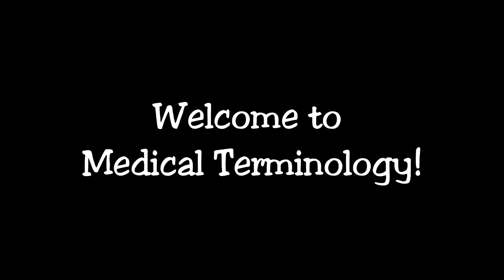My Anatomy Class, Welcome to Medical Terminology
My Anatomy Class with Dr. Sean also covers Medical Terminology.